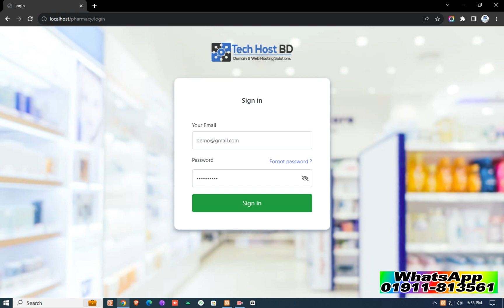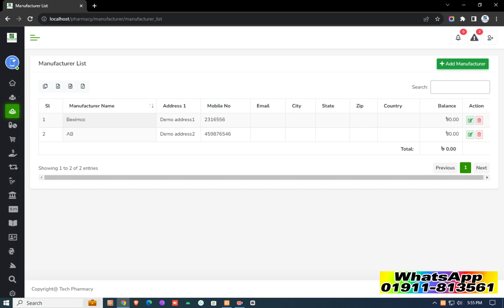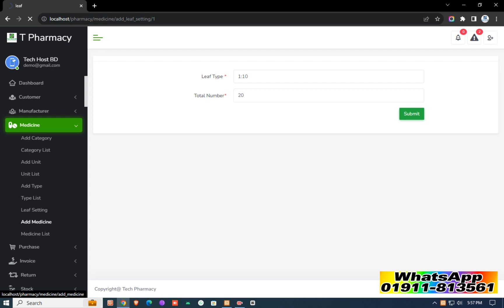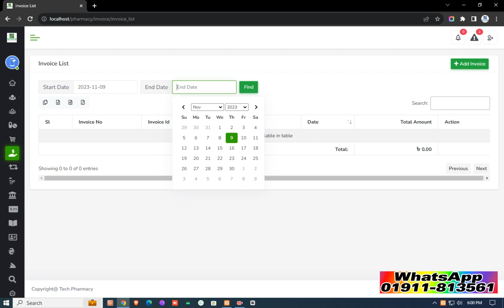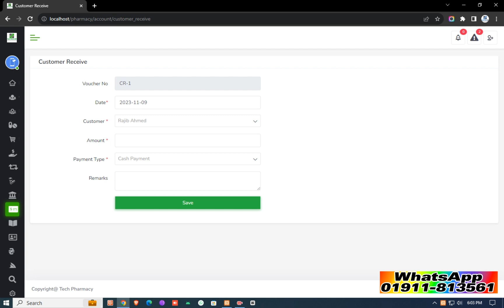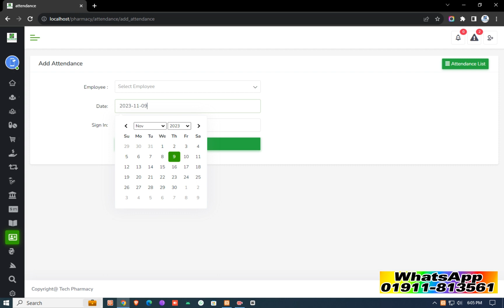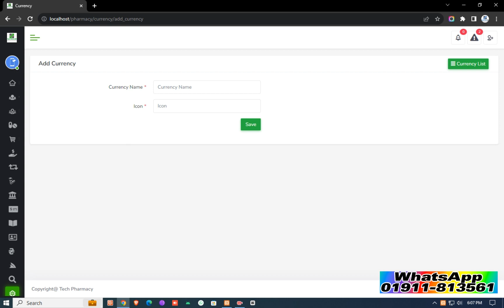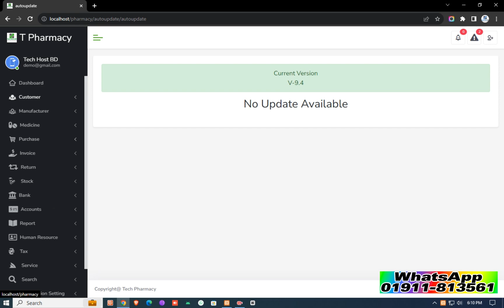Pharmacy Management Software | Pharmacy Software bd | ফার্মেসি ম্যানেজমেন্ট সফটওয়্যার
আপনার এতো কষ্টে গড়া ফার্মেসির ব্যবসা পরিচালনা করতে হিমশিম খাচ্ছেন??
সঠিক হিসাব পাচ্ছেন না? বারবার স্টক এলোমেলো হয়ে যাচ্ছে?? আয় ব্যয়ের হিসাব রাখতে পারছেন না?? সারাদিনের প্রফিট সঠিকভাবে বুঝে পাচ্ছেন না ??
সব সমস্যার সমাধানে নিয়ে আসছে দেশ সেরা Pharmacy Software যা বাঁচাবে আপনার মুল্যবান সময় , ব্যবসাকে করে তুলবে আরও সহজ ,সুন্দর ও চিন্তা মুক্ত।

যারা ফার্মেসি ম্যানেজমেন্ট সফটওয়্যার নেওয়ার জন্য আগ্রহ তারা আমাদের নিচে দেওয়া হোয়াটসঅ্যাপ নাম্বারে যোগাযোগ করুন ।
আমাদের সার্ভিস সমূহঃ
 ✔ অটোমেটিক লাভ ও ক্ষতির হিসাব
 ✔ আনলিমিটেড প্রোডাক্ট এন্ট্রি
 ✔ একাধিক ইউজার ম্যানেজমেন্ট
 ✔ কম্পিউটার/ল্যাপটপ, মোবাইল এবং ট্যাব এ ব্যবহার করার সুবিধা
 ✔ মালিক, ম্যানেজার এবং সেলসম্যান প্রত্যেকের জন্য আলাদা এক্সেস
 ✔ রিয়েল টাইম স্টক রিপোর্ট
 ✔ ডিস্কাউন্টে প্রোডাক্ট বিক্রির সুবিধা
 ✔ ইনভয়েস প্রিন্ট/কোটেশন প্রিন্ট
 ✔ বারকোড প্রিন্ট
 ✔ প্রতিদিনের আয় ও খরচের হিসাব
 ✔ ২৪/৭ অনলাইন কাস্টমার সাপোর্ট
যেকোনো বিষয়ে জানতে যোগাযোগ করুন হোয়াটসঅ্যাপে
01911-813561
Videos Tag
pharmacy management system
pharmacy management software
pharmacy software demo
pos software, pharmacy management system projects
software tutorial, pos software Bangla tutorial
Pharmacy management software is free
list of pharmacy software systems
Pharmacy management software download
pharmacy dispensing software
pharmacy software companies
pharmacy software systems for retail
Best pharmacy management software
Pharmacy Management Software Development
BestRx Pharmacy Software
How to Create a Pharmacy Management Software

ভিডিওটি ভালো লাগলে লাইক শেয়ার কমেন্ট করতে ভুলবেন না।